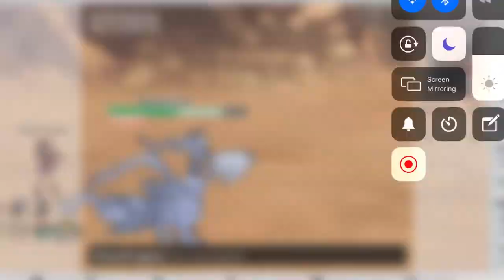Pokemon Showdown Best Battles #2